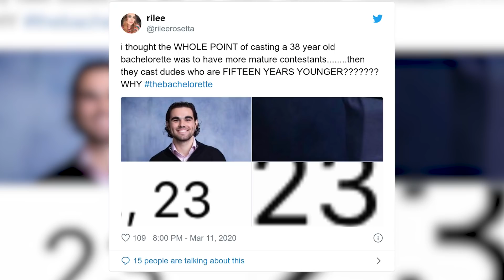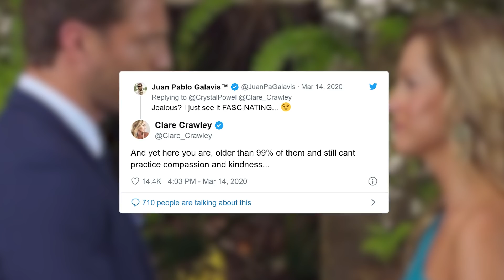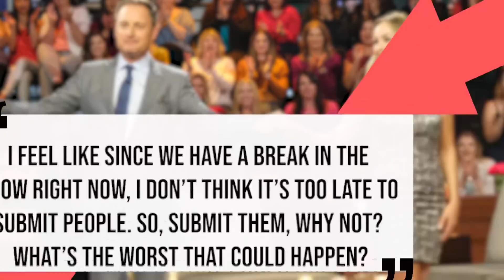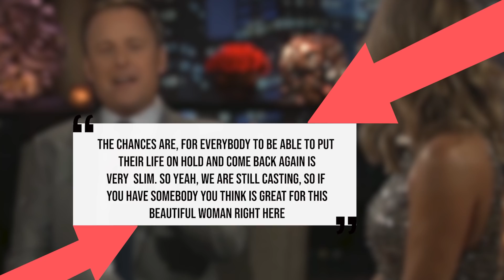Why Clare's Bachelorette Season is Getting Recast!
Clare Crawley’s season of the Bachelorette has been put on hold, and it might just lead to NEW contestants on her season!

But before we give you all the details if you’re new here be sure to subscribe to our channel and ring the bell so you don’t miss out on any updates!

Ok so, after Clare’s list of contestants was released, bachelor nation had some THOUGHTS.

Many fans pointed out that Clare’s contestants mainly skewed YOUNGER even though she's 38.

One fan tweeted:

i thought the WHOLE POINT of casting a 38 year old bachelorette was to have more mature contestants. then they cast dudes who are FIFTEEN YEARS YOUNGER? WHY

And another shared:

the fact that most of the guys that are going to be on clares season of TheBachelorette weren’t even legally allowed to drink when she was on juan pablo season of the bachelor is just sad

Die-hard fans also recognized a familiar face in the line up,Tyler C’s longtime bff Matt James but they still had questions, like this fan who tweeted:

I can’t believe that with Clare Crawley being TheBachelorette that they STILL cast Tyler Cameron’s best friend/business partner/roommate, Matt James, as a contestant!?

“Clare, just drag the 28 year old along to final 6 so he can be the next Bachelor” - producers probably

Bachelor Nation originally met Clare on Juan Pablo’s season of the bachelor and he also decided to make his thoughts on her potential romances crystal clear.

He tweeted:

I just SAW the GUYS for @Clare_Crawley Bachelorette season and its gonna be INTERESTING seeing HER get hit on by KIDS on their 20s... I think this MIGHT be the 3rd SEASON Im gonna watch.

Clare fired back writing:

And yet here you are, older than 99% of them and still cant practice compassion and kindness...

When production of the show was postponed due to the coronavirus, fans started calling for at least SOME of the contestants to be RE-CAST in an effort to give Clare a better shot at finding LOVE.

Clare actually endorsed that movment not once but twice on social media.

During an Instagram live she said QUOTE:
“I feel like since we have a break in the show right now, I don’t think it’s too late to submit people. So, submit them, why not? What’s the worst that could happen?”

She also REPOSTED a plea that her friend and former bachelor contestant Michelle Money posted on her insta- story calling for Chris Harrison and the Bachelorette producers to put a little more thought into casting Clare’s season and to find her a quote “manly man.”

Well, Chris Harrison clearly keeps an eye on Bachelor Nation. He just had Clare join him for an instagram live stream, they updated fans about the situation surrounding her season and Chris seemingly confirmed that the casting is not set in stone.

He said QUOTE:

"The chances are, for everybody to be able to put their life on hold and come back again is very slim. So yeah, we are still casting, so if you have somebody you think is great for this beautiful woman right here,"

He also said it’s up in the air if the cast will have completely new faces or a mixture of the previously announced cast and newcomers. That will mainly depend on everyone's schedules after production resumes.

Interesting right! Those are all the bachelorette updates I have to share with you for now!

We wanna know your thoughts on Clare’s season, are you hoping to see some new contestants?

Let us know down in the comments and before you go be sure to subscribe to our channel, ring the bell, and then click right over here to watch another new video!